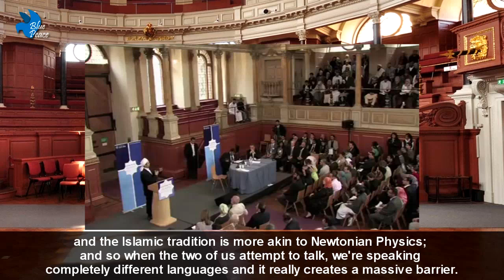Conflict of Paradigms - Hamza Yusuf